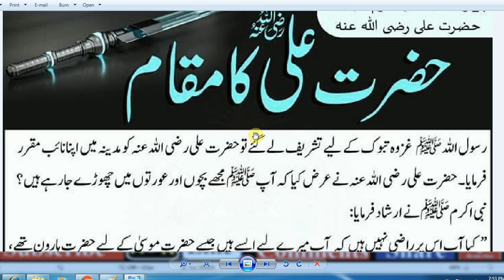Best Amal / Hazrat ALI (RA)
Achi bt | Hazrat ali, Allah, Poetry
Best Daily Islam Amal / Live

abid raja ,